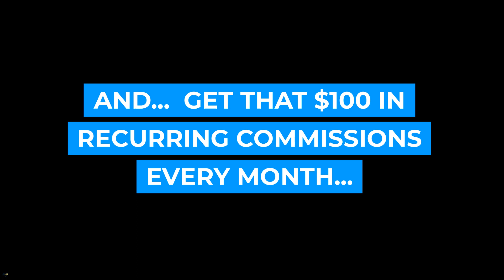Introducing Automatic Blue Print, NO TALKING, NO SELLING, NO HASSEL